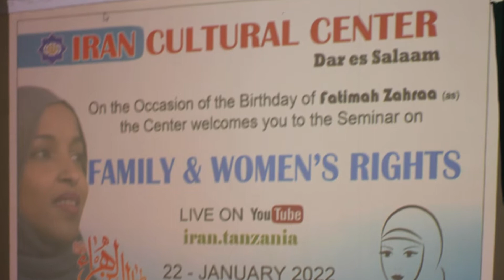Family and Women's Rights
On the occasion of the birth of Bibi Fatemeh Zahra (SA), the daughter of the Holy Prophet of Islam (PBUH), the Cultural Center of the Islamic Republic of Iran in Tanzania held a celebration and a seminar.

Cultural Center of the Islamic Republic of Iran in Tanzania